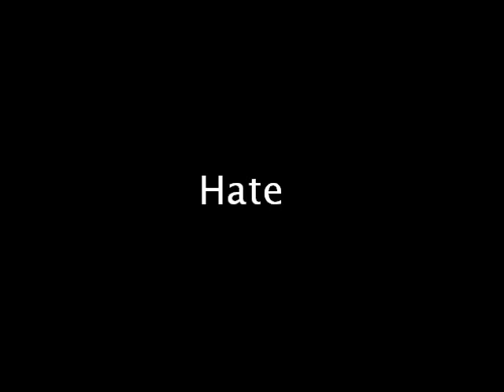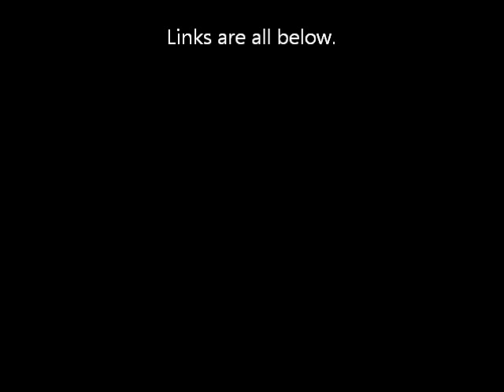Bad News Trailer - George Shelley Fanfic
Update twitter account (not run by me): @BadNewsFanfic